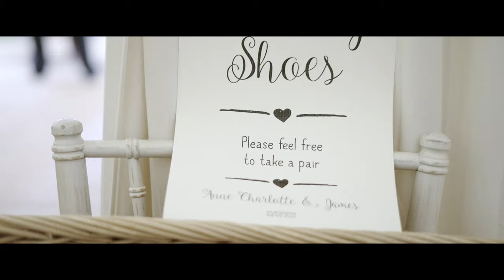Anne Charlotte + James // Surrey Hills Wedding trailer 4K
Trailer only